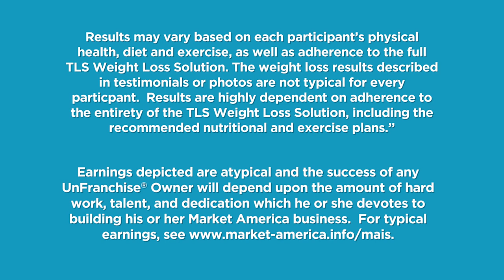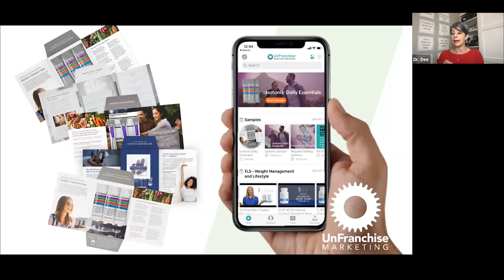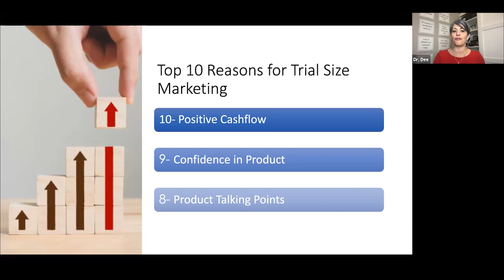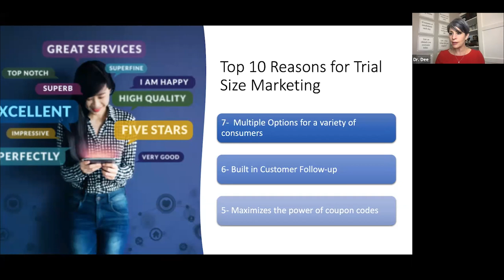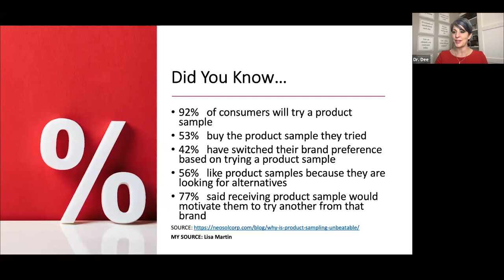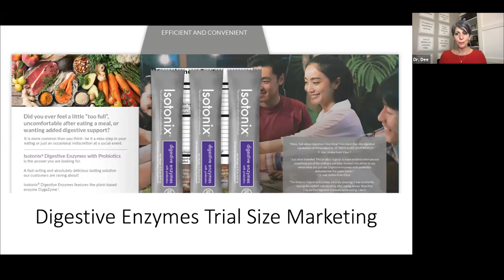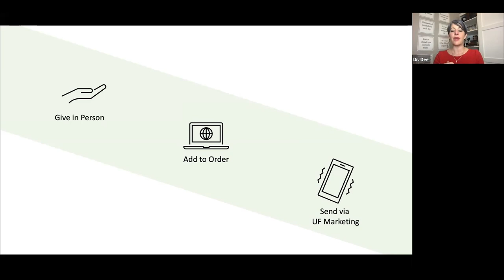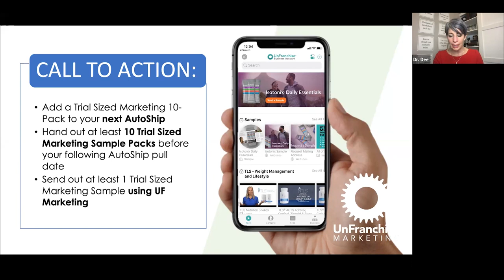Trial Sized Marketing Strategies to Increase Sales - Episode 2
Dr. Deedra Mason joins Jason Pelland in a discussion on how to utilize Trial Sized Marketing and Sample Packs to increase retail sales